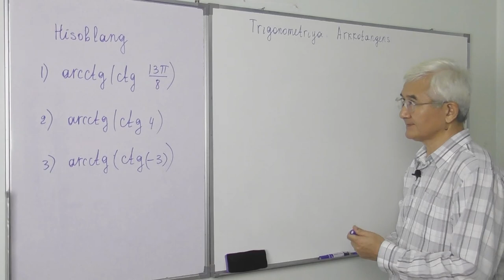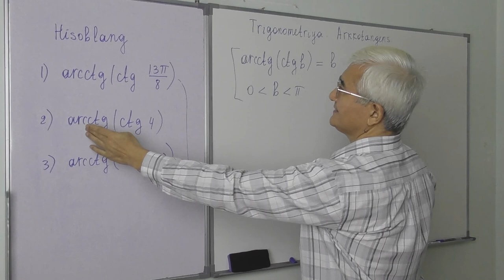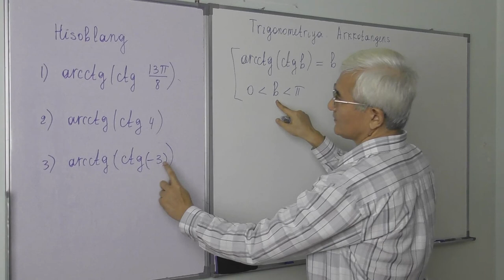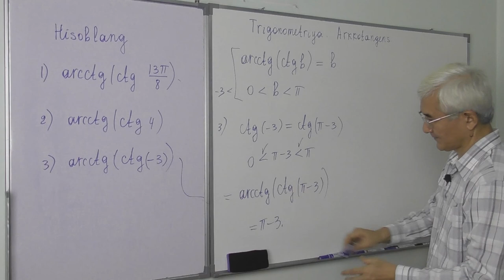22.4 Arkkotangens Hisoblang 3